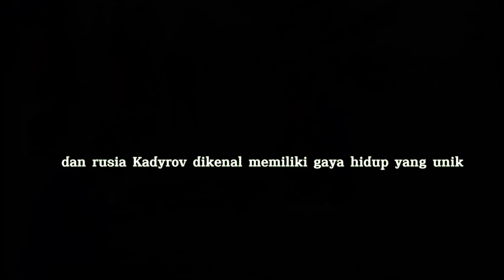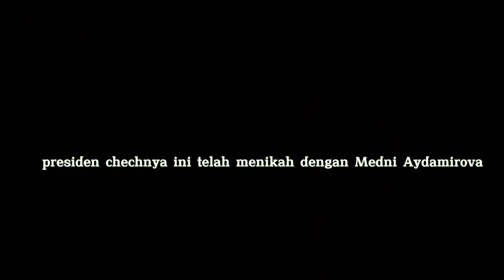RAMZAN KHADYROV / PRESIDEN KHADYROV /PEMIMPIN CHECHNYA /BIODATA KHADYROV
RAMZAN KHADYROV PEMIMPIN CHECHNYA